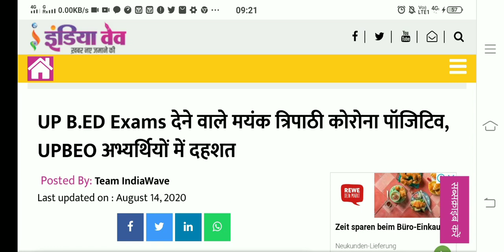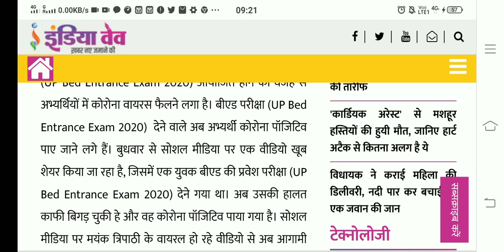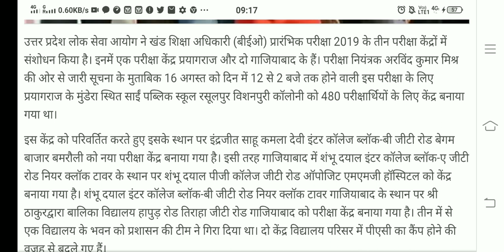Up beo exam postponed news,uppsc beo exam today update,beo exam centre changed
up beo pre exam syllabus,khand shiksha adhikari exam date,